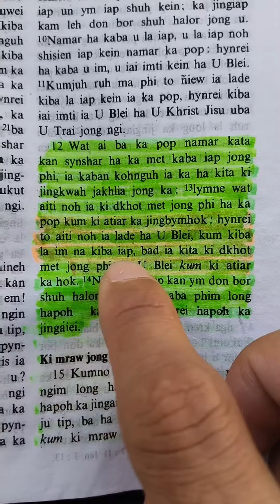Wat ai ba ka pop kan synshar ha ka met kaba iap Jong phi ong ka ktien Jong u Blei.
ROM 6:12-14 ,6:23